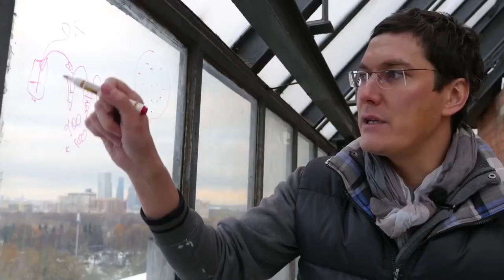Жизнь с бактериями 2020 смотреть Трейлер онлайн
Документальный фильм Жизнь с бактериями 2020 смотреть онлайн Трейлер

Возможно ли найти бактерию, которая будет «съедать» последствия разлива нефти? В попытках ответить на этот вопрос руководитель лаборатории микробной биотехнологии МГУ отправляется на Эльбруc.
Там местные жители горной деревушки издавна сквашивали молоко при помощи какого-то полезного микроба.
Также в научных поисках главному герою придется заглянуть и на побережье Белого моря. Вернувшись в лабораторию в Москве команда ученых проводит ряд экспериментов. Удастся ли им совершить беспрецедентное открытие?